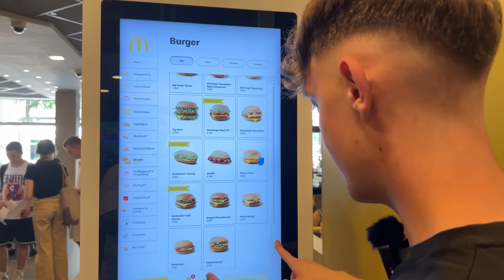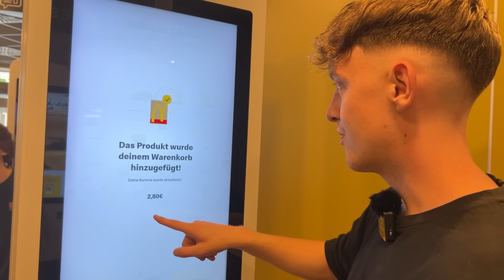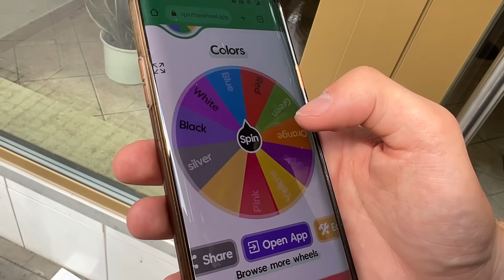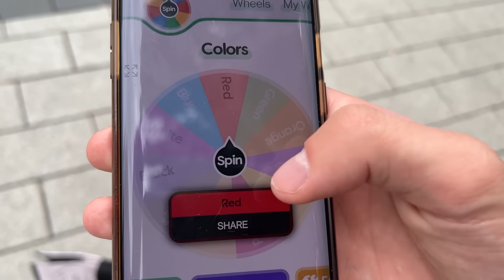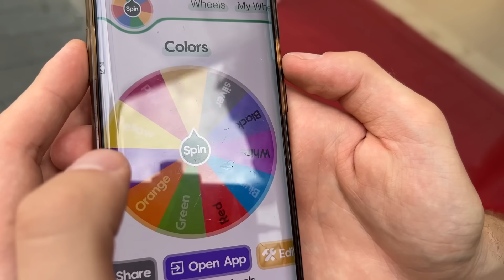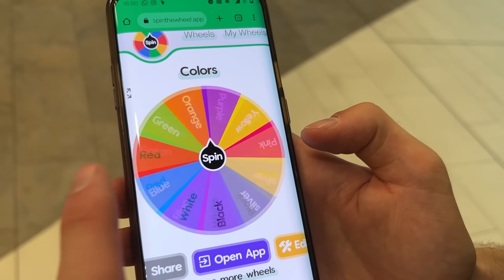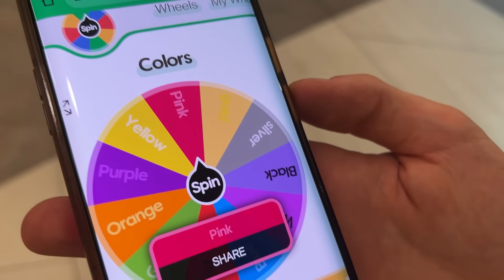24 STUNDEN nur EINE Farbe KAUFEN! (extrem teuer)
In diesem Video darf Lukas Brawl Stars 24 Stunde nur eine Farbe kaufen und essen!